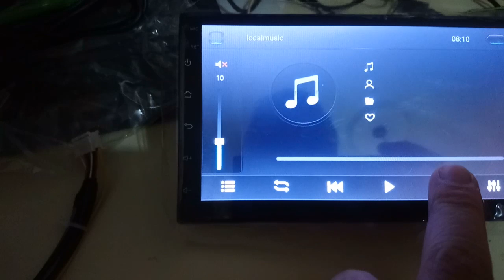Order no: 79560246 2st item in my order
the second product in my order.  There is also a dead pixel on its screen.